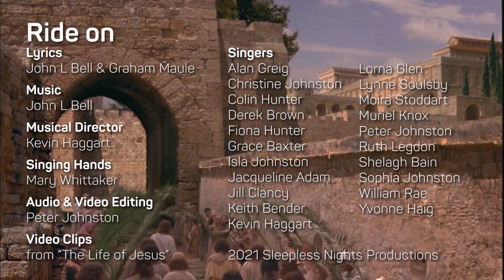"Ride On, Ride On" Virtual Choir song for Palm Sunday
The hymn "Ride On, Ride On, The Time Is Right" written by John L Bell and Graham Maule (music by John L Bell). It can be found in the Church Hymnary, 4th Ed., at number 370.

This is part of a series of virtual choir pieces we are producing for Holy Week and Easter 2021.

Thanks to everyone who contributed.

The short film clips are from "The Life of Jesus".